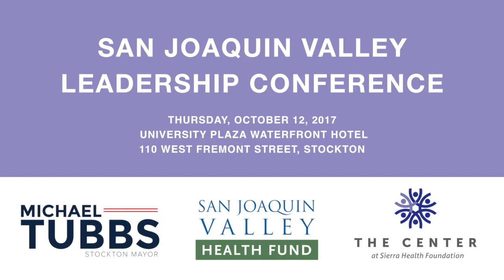San Joaquin Valley Leadership Conference - Senator Kamala Harris Keynote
12, bringing together community leaders and residents to identify policy opportunities to improve health and quality of life outcomes for communities throughout the San Joaquin Valley. Community leaders and elected officials including U.S. Senator Kamala Harris spoke about issues that have particular importance in the Valley, such as immigration, education, land use planning and healthy living environments, as well as their role in addressing these and other issues.

During the conference, we released the report, Kern County: Geography of Inequity and Opportunities for Action, by the UC Davis Center for Regional Change and funded by Sierra Health Foundation and The California Endowment. With findings from this report and our earlier report, San Joaquin Valley: A Region and Its Children Under Stress, funded by Sierra Health Foundation and W.K. Kellogg Foundation, community residents and leaders identified policy opportunities in the Valley.